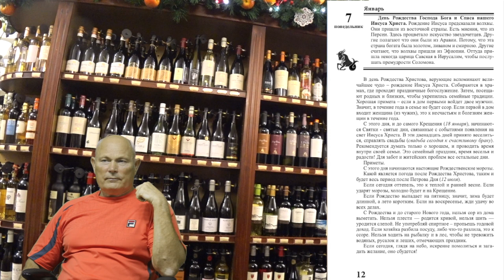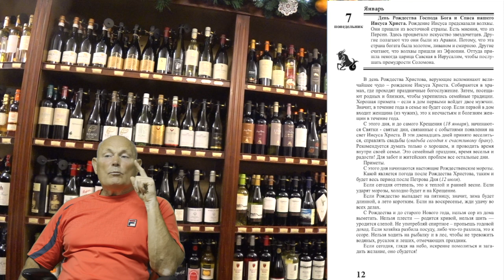7 января 2019